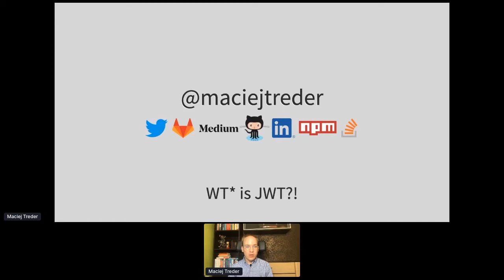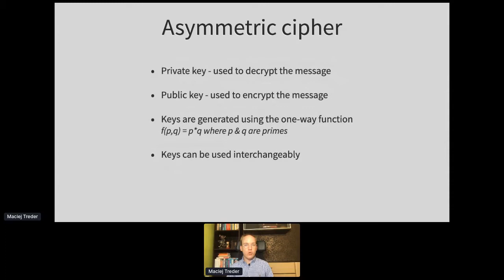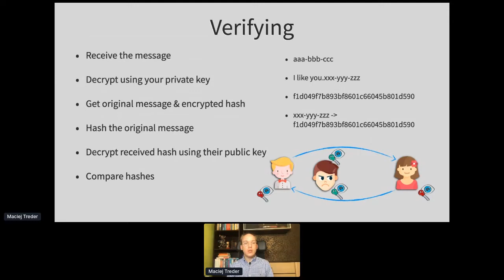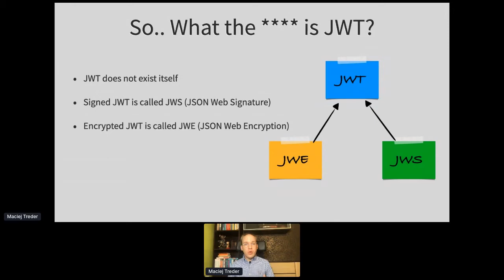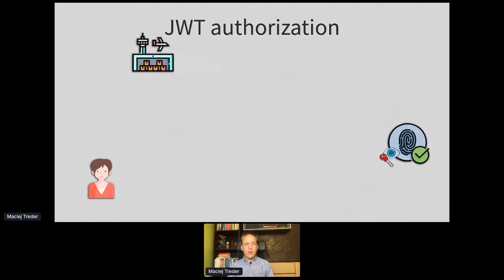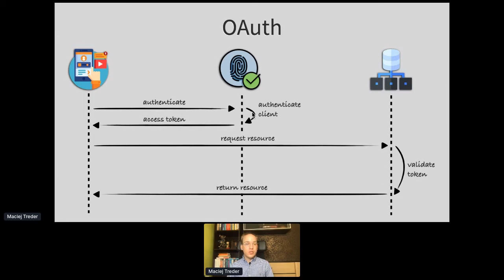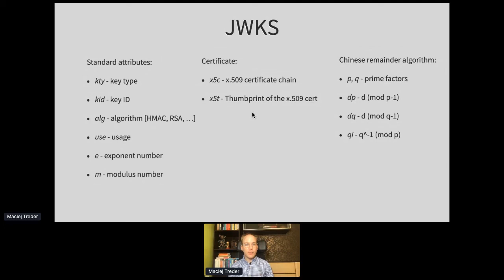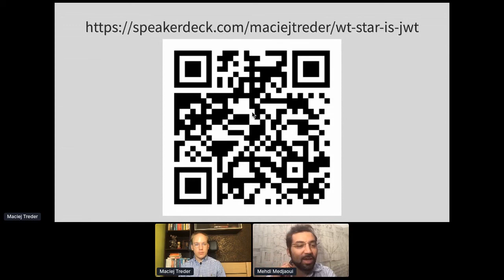Apidays LIVE Australia 2020 - WT* is JWT? JWT, JWKS, JOSE header etc. By Maciej Treder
WT* is JWT? JWT, JWKS, JOSE header etc.
Maciej Treder,  Senior Software Development Engineer at Akamai Technologies